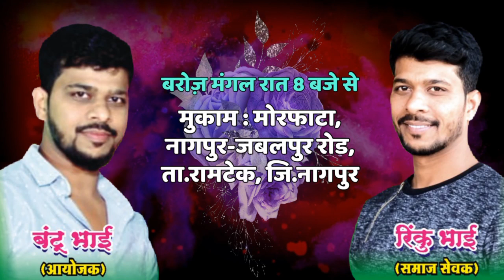सुकुन भरी हम्द | Tu Hi Layak Hai Hamdo Sana Ke | Chand Qadri Vs Azim Naza | Morfata Qawwali